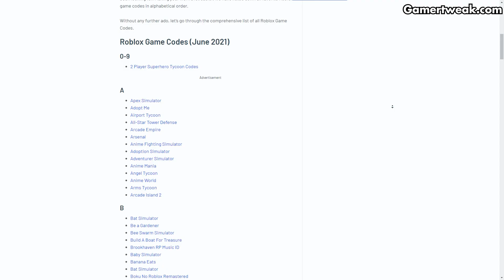Frogge Weapon Codes 2021 - 🔥*All Roblox Codes*🔥 | Get New Weapon Codes for Forgge Weapon Roblox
These Latest Frogge Codes for July 2021 are brand New & working 100%. make sure you redeem these codes to unlock new weapons in the game before they are expired.